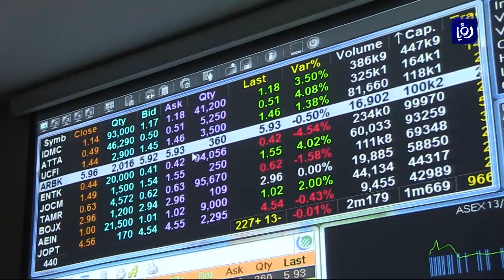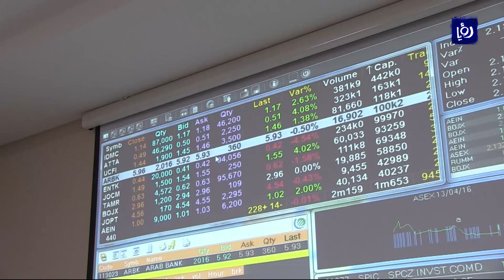تأثر أداء بورصة عمّان بالاوضاع الاقتصادية وتوجهات تعديل ضريبة الدخل - (17-9-2017)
تأثرَ اداءُ بورصةِ عمّان سلبا في الوضعِ الاقتصادي الصعب التي تمرُ بهِ المملكةُ وارتفاعِ الأسعار، واعلانِ الحكومةِ اخيرا عن توجهٍ لتعديلِ قانونِ ضريبةِ الدخل، حيث تمر البورصةُ حاليا في فترةٍ صعبةٍ في ظلِ تراجعِ احجامِ التداول حيث وصلت اليوم الى ثلاثهِ ملايينَ مئهِ الفِ  دينار وهي الاقلُ منذُ شهرِ كانونَ الاولِ من العام 2016.